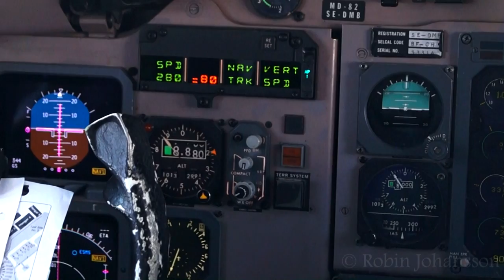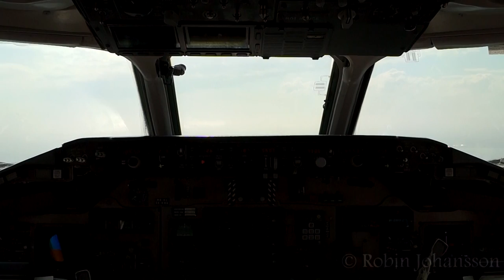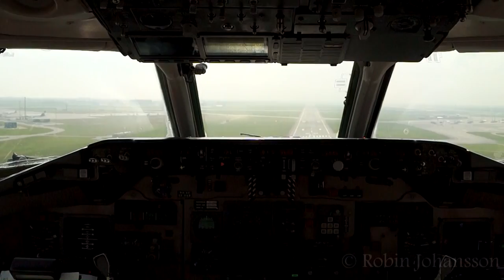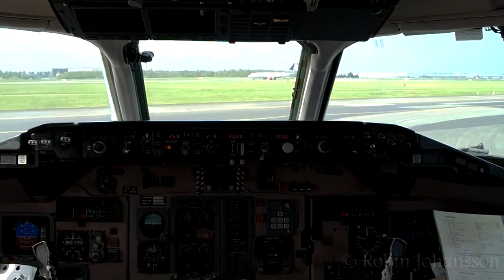(Cockpit view) SAS McDonnell Douglas MD-82 Landing @ Copenhagen - Kastrup Airport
This video Features descent, approach, landing and taxii to gate at Copenhagen Kastrup Airport in Denmark.

This video is recorded in a McDonnell Douglas MD-82 cockpit. The MD-80 is originally known as the DC-9 Super 81, DC-9-81 or the Mad dog.
It's carrying the registration SE-DMB which means it's registered in Sweden.
It has two Pratt & Whitney JT8D-217C engines, each of them has a thrust range of 12,250 to 17,400 lbf.
This airframe is now 21.5 years old and will be retired from the SAS fleet in the next 4 months.

I'd like to give a huge thanks to the pilots on this flight for the opportunity to make this video, and I'm really grateful!